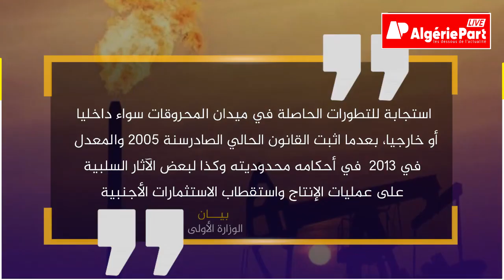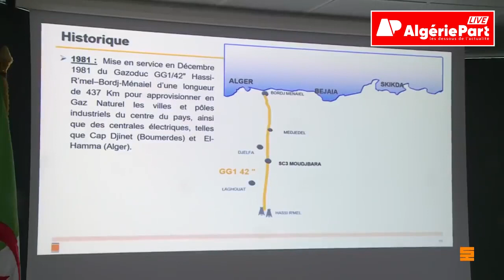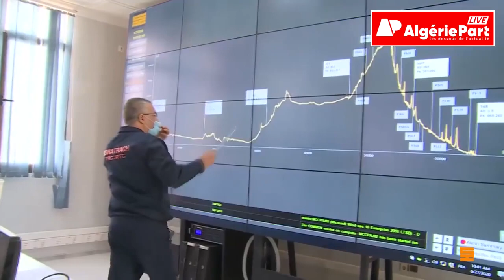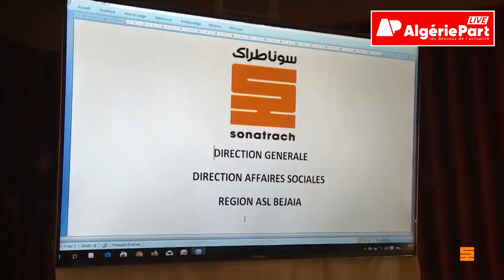كيف أفسد عبد العزيز جراد وتوفيق حكم تطبيق قانون المحروقات الجديد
25